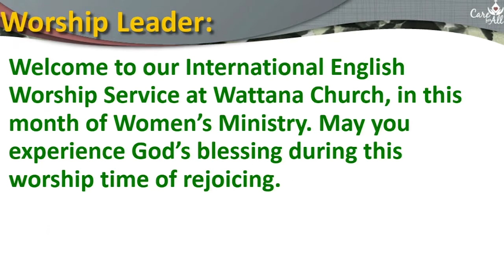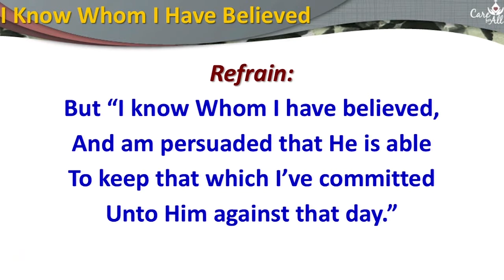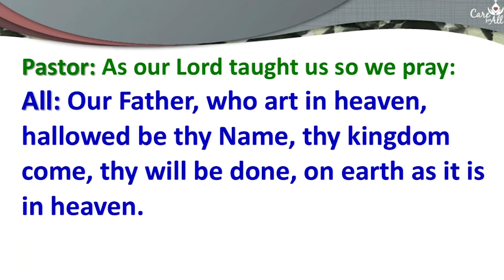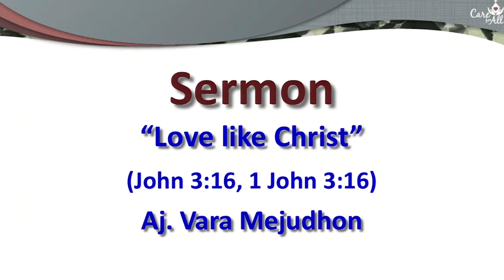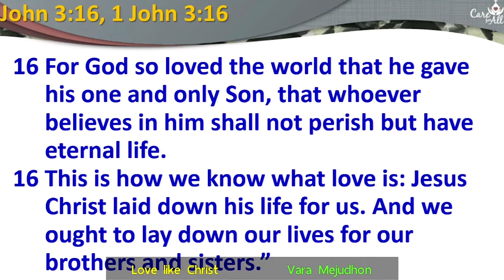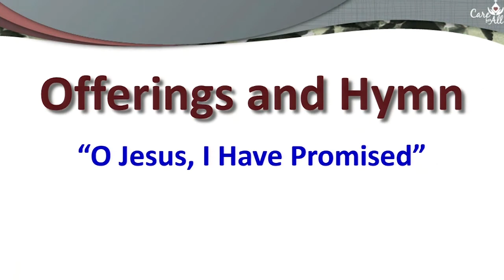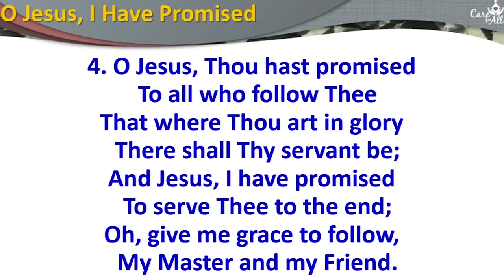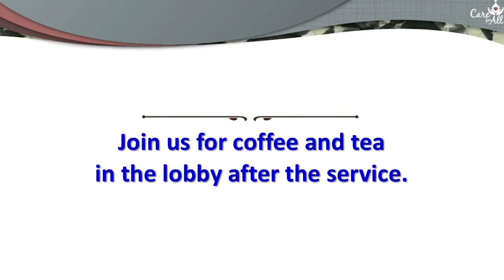English Service 2017-08-13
"Love like Christ"
John 3:16, 1 John 3:16
Vara Mejudhon
Wattana Church